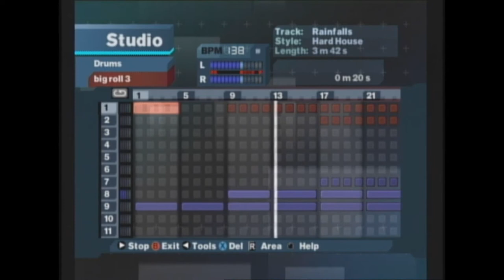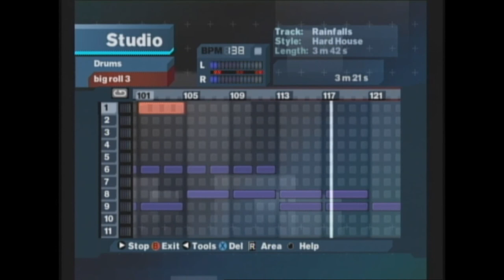Mr Jay - Rainfalls